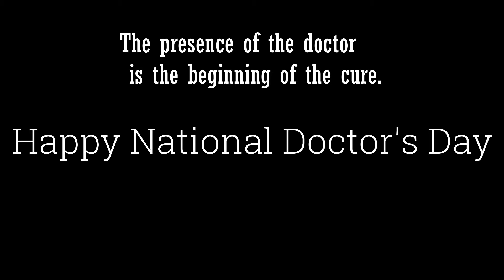National Doctor's day | some serious talk | Mukund Sharma Vlogs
Vlog# 03